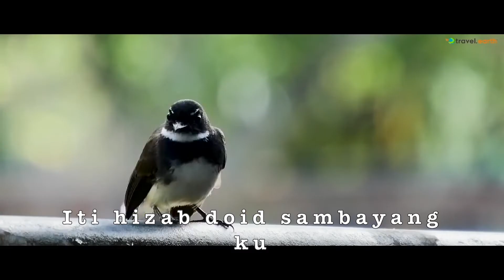{Karaoke} -HANGADON MUHI'-BSP JOH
BSP JOH SEER @ Prof.Dr.J.Loudin is a Singer and songwriter of Christian songs and also on local Radio (RTM Sabah) Kadazan language.